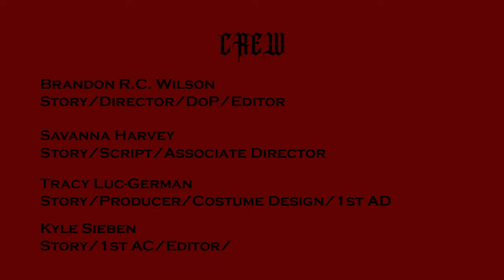SlasHer (CUFF 48 Film Challenge 2022)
Great Canadian Films LTD.'s Entry for the Calgary Underground Film Festival's 2022 48 hour film challenge. Our prop was popcorn, line of dialouge was "Send Me An Angel" and genre was Slasher. All writing, filming and editing was performed withing 48 hours and submitted to the festival. The film premier at the CUFF 48 film challenge. Thanks to our partners, actors, and team members who made this happen.